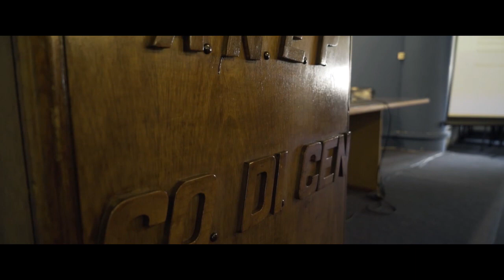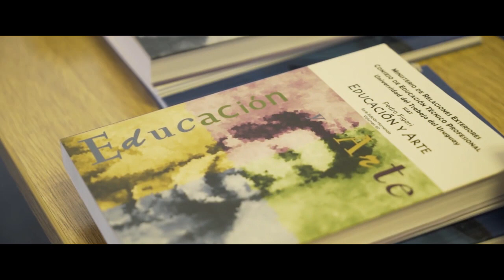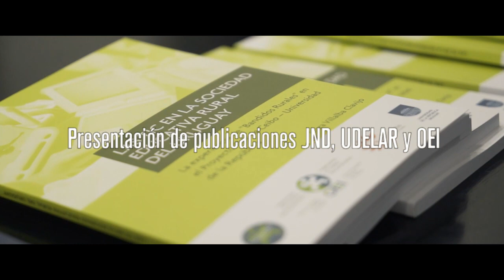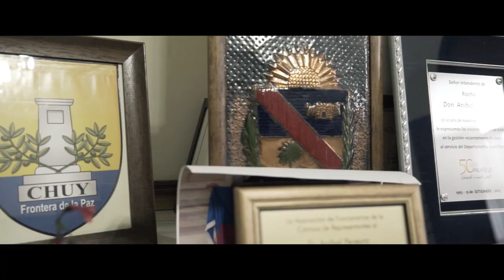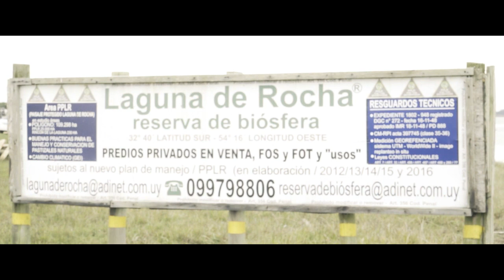Visita de Paulo Speller al Uruguay 2016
La visita del Secretario General de la OEI, Doctor Paulo Speller al Uruguay, propició el desarrollo de actividades y reuniones, que contribuyeron a continuar fortaleciendo los lazos de cooperación entre la Oficina de la OEI-Mercosur y organismos estatales, instituciones y organizaciones de la sociedad civil, nacionales y regionales.

23 al 26 de junio de 2016.

Audiovisual: Joaquín González Vaillant para la OEI